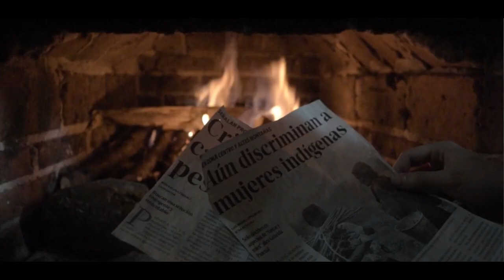Un corazón donde quedarse.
Memorias de Navidad es una serie devocional que explora los acontecimientos previos al nacimiento de Jesús basado en el evangelio de Lucas.

Proyecto Lumo. Filme cronológico de evangelio de Lucas producido por Big Book Media en asociación con Toy Gun films.

Video de jeffjacobs1990

Adam Hamilton, The Journey: Walking the Road to Bethlehem

Abingdon Press

Jesus bleibet meine Freude Instrumental, Johann Sebastian Bach

Performed  by Kevin Mac Leod, Peter  Backhausen

Musische  Frühförderung Kunst &  Musik

Minuit, Chrétiens / O Holy Night, Placide Cappeau – Adolphe Adam

Performed by Charles Gerhardt, National Philharmonic Orchestra